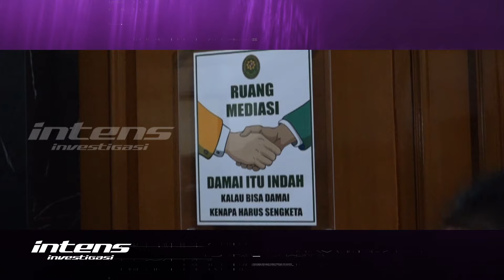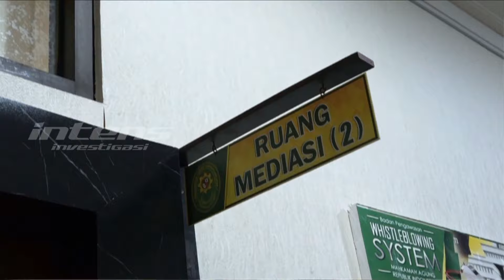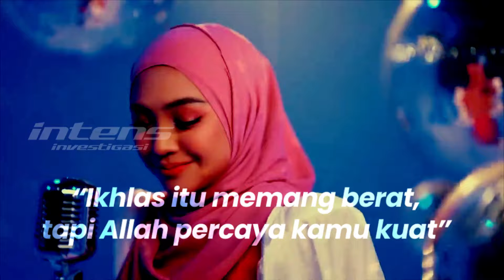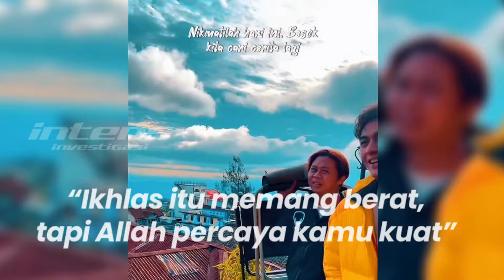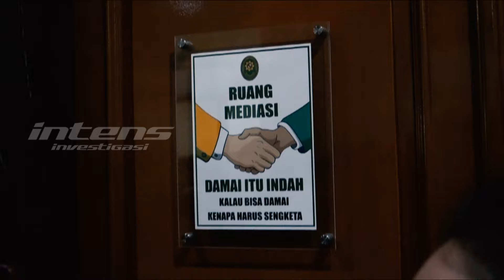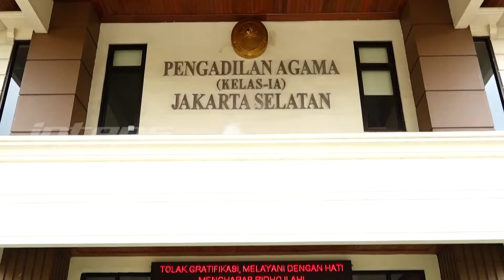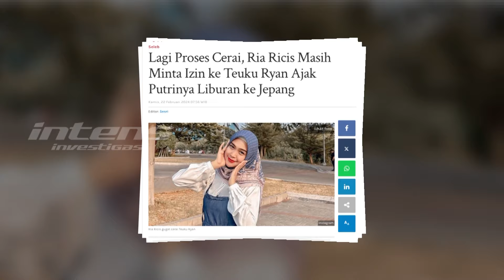Respon Kakak Atas Gagalnya Sidang Mediasi Ricis & Teuku Ryan | Intens Investigasi | Eps 3452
Mengejutkan. Ditengah prahara biduk rumah tangga pasangan Ria Ricis dan Teuku Ryan Shindy utri, alias dokter Shindy akhirnya angkat bicara,Ya, mengungkapkan hal hal megejutkan yang menyelimuti rumah tangga sang adik dan sang suami. Selain itu dokter Shindy juga angkat bicara mengenaikondisi Ricis yang diketahui kini sedang liburan ke Jepang, yang dikatakatan warga net untuk melakukan Healing, dengan banyaknya peristiwa yang terjadi dalam  biduk rumah tangganya .Yang cukup mengejutkan lagi, Ria Ricis dikabarkan akan mengganti nama sang buah hati, jika  perceraiannya dengan Teuku Ryan benar benar akan terjadi.Lantas seperti apakah pula pernyataan dokter Shindy yang diungkapkan pasca hadir dalam ulang tahun Ameena ke arin ? Benarkah rumah tangga Ria Ricis dan Teuku Ryan justru diramalkan akan berdamai menurut peramal ? Dan Ria Ricis yang disebut sebut akan memaafkan Ryan, karna aksi yang dilakukannya ?